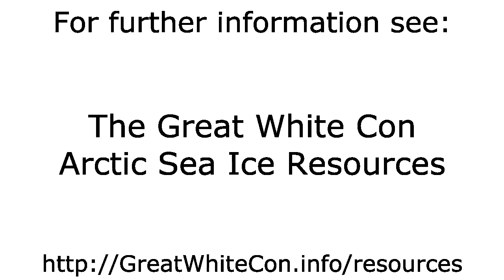Sea Ice Movement on the Northern Sea Route in Summer 2015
- The motion of sea ice on the Northern Sea Route from June 1st to July 27th 2015. By the end of the period an "ice free" path along the entire Northern Sea Route was possible.